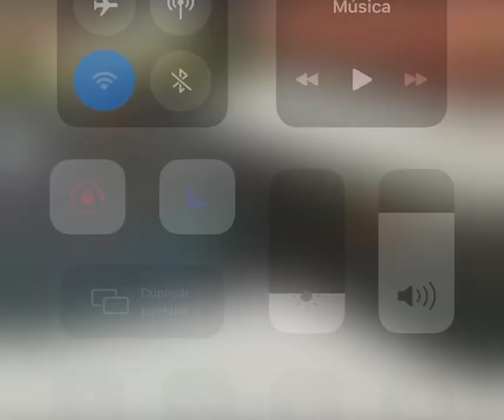Fuerte terremoto provoca Tsunami en Turquía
Atenas

Un terremoto de magnitud 6,6 en la escala de Richter sacudió este viernes a las 13.51 hora local (11.51 GMT) la isla griega de Samos, en el este del país, según informó el Instituto Geodinámico del Observatorio Nacional de Atenas, provocando un Tsunami en el mar Ego y afectando la ciudad de Izmir al oeste de Turquía.